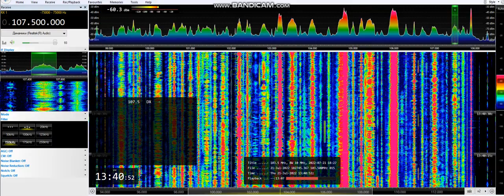(Es) 104.5//107.5 Retro FM Nur-Sultan (Astana) 732km\\Almaty 1560km 21/07/22